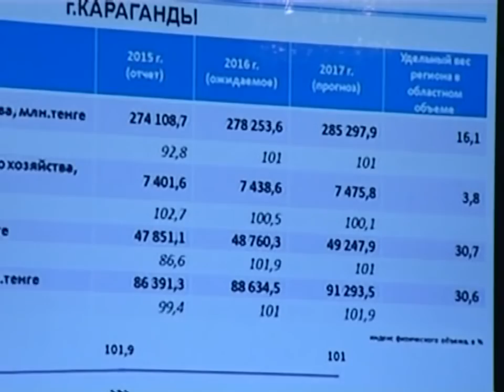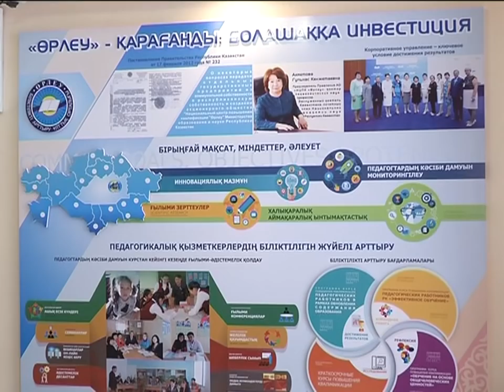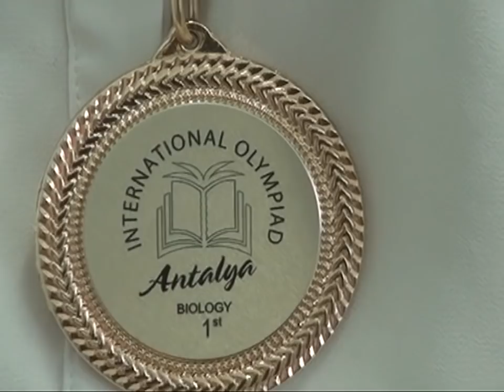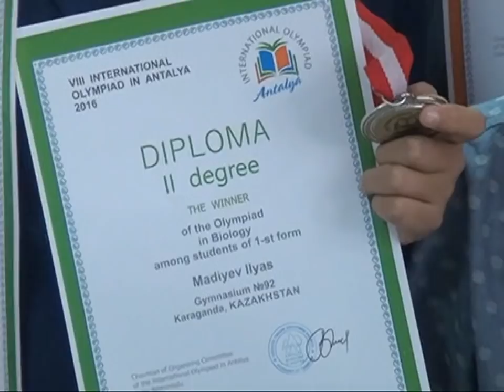09/11/2016 - Новости канала Первый Карагандинский